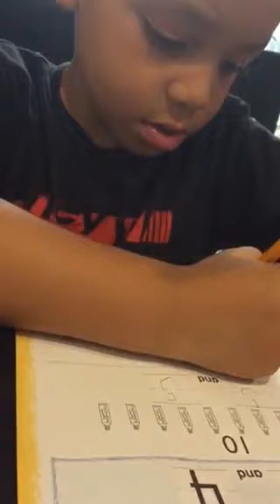5 year old kindergartener doing math homework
My son is in kindergarten and has homework everyday. He's learning to read and writing his full name and he's pretty good